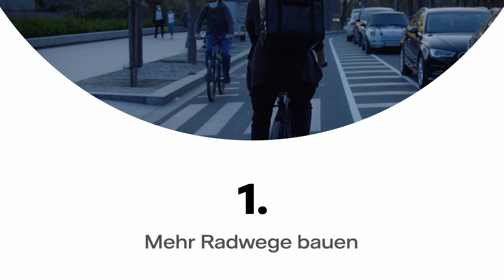Durch den Straßenverkehr ohne Gefahr?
Fahrradfahren gehört zu den klimafreundlichsten Fortbewegungsmitteln. Aber wie sicher kommt man in der Großstadt von A nach B, zum Beispiel als Fahrradkurier? Jenny macht den Test: Sie liefert ein Mittagessen per Fahrrad und transportiert ein Paket quer durch Hamburg. Wie gut sind die Fahrradwege ausgebaut, welche Hindernisse gibt's und wie sieht die Klimabilanz beim Fahrradfahren genau aus?

00:00 Klimafreundliches Rad
00:25 Großstadtverkehr by bike
01:22 Als Kurier durch den Verkehr
01:47 Vor- und Nachteile als Fahrradkurier
03:34 Sicherheit der Radfahrenden
07:13 Entspannt mit dem E-Bike?